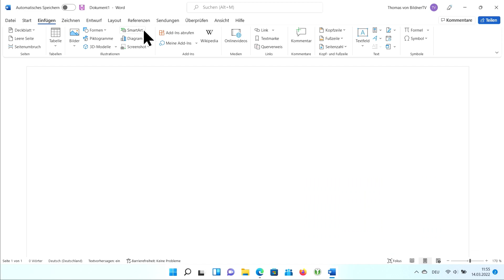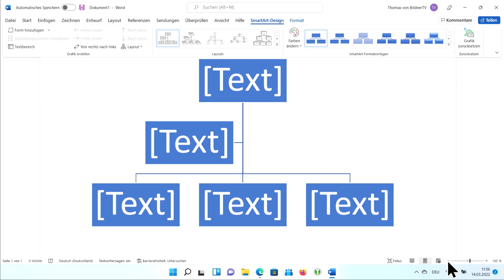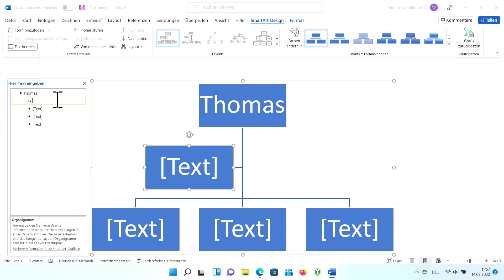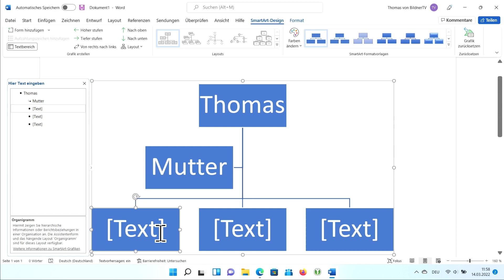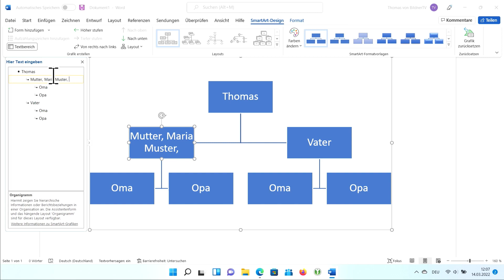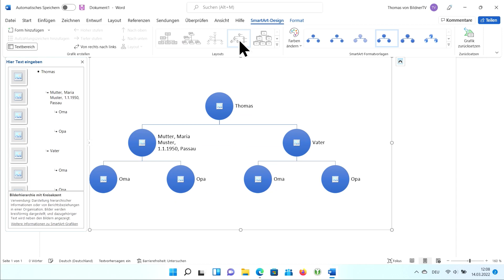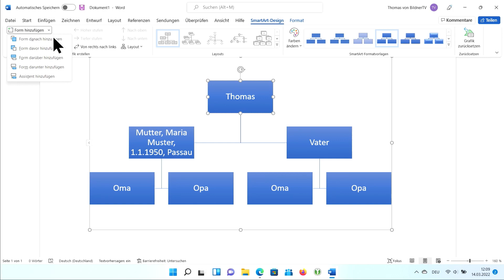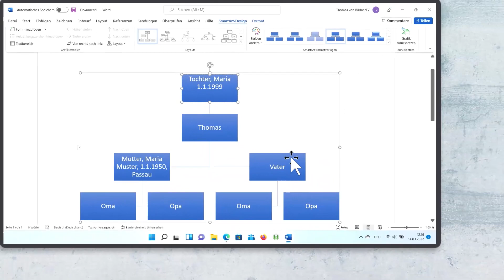Word für Senioren: SmartArt clever nutzen – für Stammbäume, Organigramme & Co.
In diesem Tutorial stellen wir Dir die praktische SmartArt-Funktion in Word vor. So lassen sich ganz einfach und schnell Zusammenhänge, Arbeitsprozesse oder Organisationen grafisch darstellen. Wir erstellen als Beispiel einen Stammbaum.

Kapitel:
00:00 Intro
00:31 Überblick
02:01 Organigramm erstellen
05:50 SmartArt-Grafik anpassen
09:09 Outro